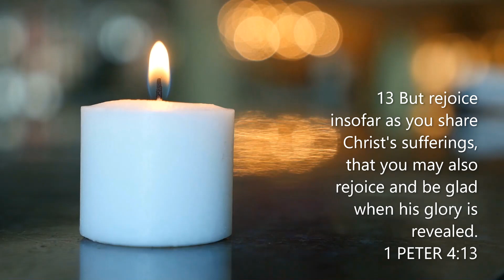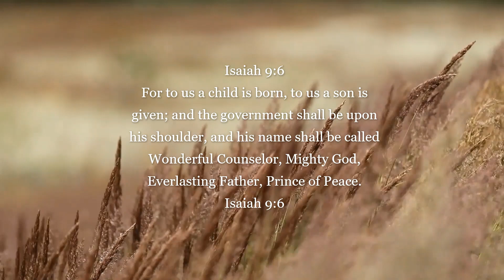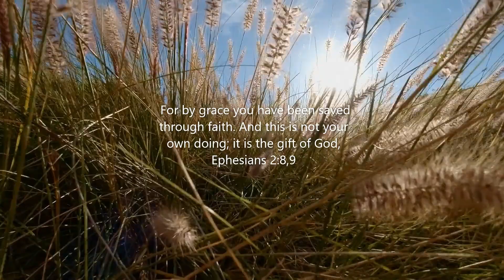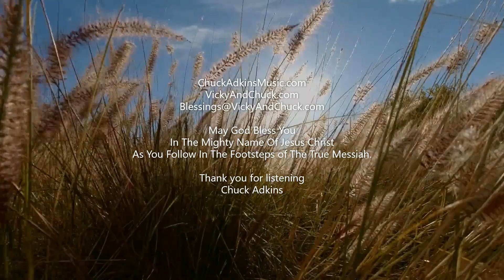MORNING SESSIONS #266 | FIERY TRIALS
Wherever you are, we're praying for you.  Welcome to This Little Corner of
Father's Vineyard!!!

If you want to have your 'pin' on our Prayer Map, please leave your 'real' first name and location in the comments section below the video and we'll get you on the map!

or through regular mail, send to:
Vicky Adkins